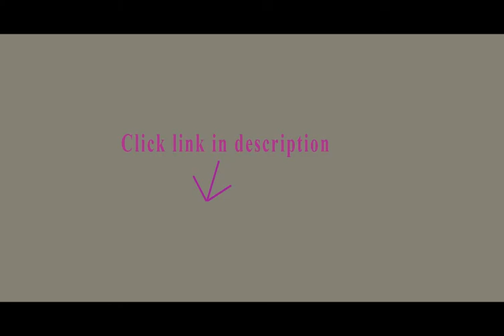What Is The Best Blender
1. KitchenAid KSM1APC Spiralizer Attachment with Peel, Core and Slice

2. Hamilton Beach 26030 Belgian Waffle Maker

3. KitchenAid FGA Food Grinder Attachment for Stand Mixers

I have bought several waffle makers in my life.  But this is by far, the best one yet!  It is a new model.  So, you probably haven't seen many reviews on it yet.  So, I thought I would get the ball rolling. ;-)  As of this review, I have used it twice, and both times, the waffles came out great -- light and tasty and with VERY LITTLE MESS!  No "seasoning" needed! (If you don't know what that means, don't worry about it.)One thing I recommend on ANY waffle maker is using "non-stick oil spray," REGARDLESS of the claims of "non-stick."  There's non-stick, and there's NON-STICK!  It NEVER HURTS to use the spray, and it ALWAYS ENSURES easy removal of the cooked waffle and easy cleaning in the dish washer.I also love how the plates are easily removable and dishwasher safe and then pop right back into the machine. **Be sure that the plates are SECURELY back in their place, before turning on the machine!Also, be sure to read the instruction manual for safety pointers!  Other than that, ENJOY!  It's a great machine that makes great waffles!.